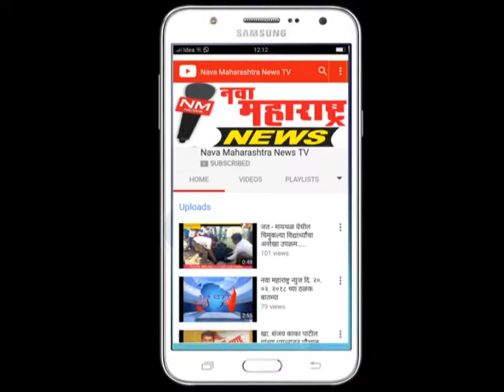सांगली : शिक्षक समायोजनाचा निर्णय मागे घ्या :नवा महाराष्ट्र न्यूज